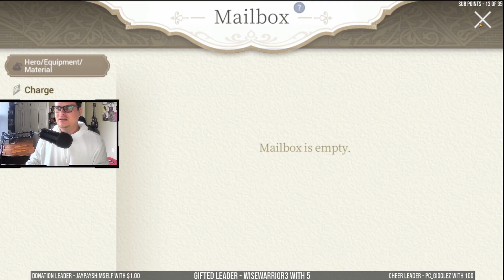Losing My Cool Going For Dorka and Neomi In Exos Heroes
I seriously lost it in this session where I used all available resources, and then some, to try and get the new characters Dorka and Neomi in Exos Heroes! Like seriously, I am kinda embarrassed by it. At least we got one of them, but man, I really wanted Dorka!

Black Iron Dagger_Dorka
‘Neomi's Bodyguard’

“The first meritorious helper who made Neomi, who lacks political skills and foundation, into the great chief she is now.

Her identity is shrouded in complete secrecy, and not even Neomi knows her past. If you are more aware of Brunn's closed-off nature, it is hard to conceal your doubts about her.

But this fact was a huge opportunity for Dorka. Her presence with no connection to anyone, was a good opportunity for Neomi who had just become chief, to include Dorka to her own faction. To add to many of her appeals, she also had an ivalent skill level as Kylock, a maniac recognized by everyone in Brunn. The reason for Kylock's suppression provided ample justification for keeping Dorka by Neomi's side. Ironically, the presence of Kylock, which everyone avoids, has further consolidated her position.

As a result, Dorka, along with Kylock, has a firm position as Neomi's sword and shield. Although you can't tell who's meant to be the sword out of the two.”
Empress of Steel  Neomi
‘Queen of Brunn’

Neomi was born the second daughter of a family that had ruled Brun for generations. By the time Neomi had grown up, her father had already been the great chief that had integrated Brunn. Her sister Carrie was also a prodigy with unprecedented talent. So Neomi began to train her body to assist her proud sister. Fortunately, Neomi was quite talented in martial arts.

But her plans began to change as Carrie became Queen of Saint West. After Carrie, who had believed she would rule Brunn in the future, left, her father's sudden death made Neomi the successor of the great chief. It was like an inevitable disaster for Neomi, who was not prepared, nor had the political acumen to overcome the situation.

Then a helping hand came to her Dorka, whose identity is unknown, but whose skills are superior to anyone else. Kylock, Brunn's best shaman, who has been criticized by the public for his peculiar madness. Neomi's choice of the two was enough to make her, in name and reality, Brunn's supreme power. Although, only God knows how long that near-balance will last.”